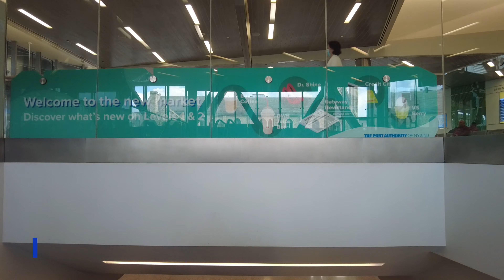George Washington Bridge Bus Terminal and The Washington Heights Shopping NYC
A Walk around The George Washington Bridge Bus Terminal & The Washington Heights Shopping District in The Northwest part of Manhattan.

It is a major transportation hub with about 10 NYC public buses and the A train & 1train servicing the area. There is also the New Jersey Transit Bus as well as COACH USA, ShortLine Bus & local buses

It is also a major traffic area as The George Washington Bridge is part of Interstate 95 (I-95).